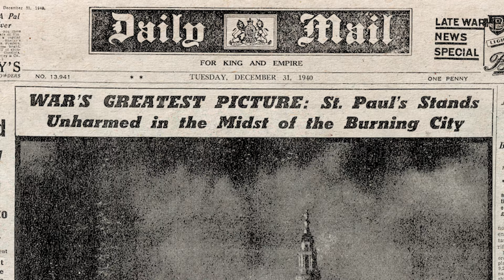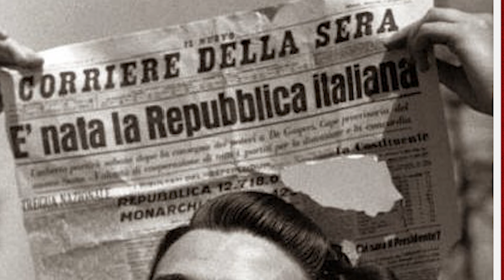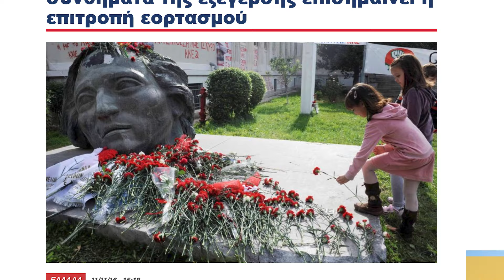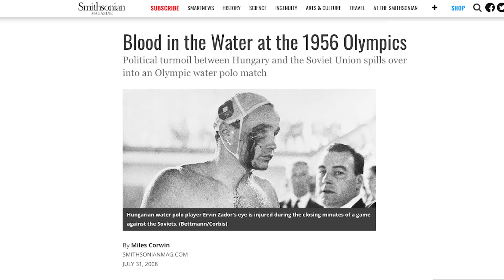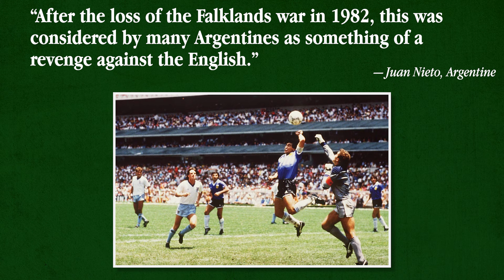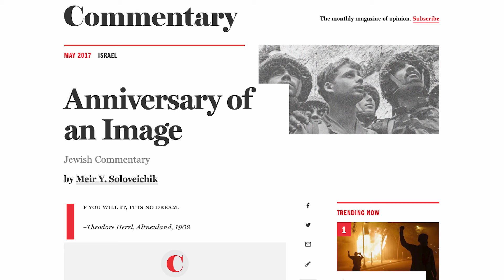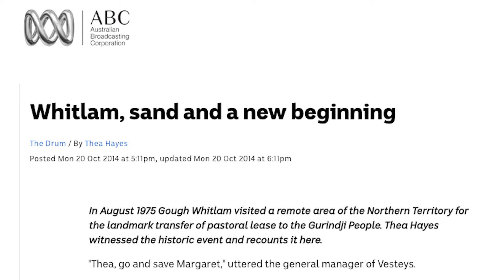Most Famous Photos in History (chosen by YOU)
A tour of the world in which we look at the most famous photographs of over a dozen different countries. Some relate to history and politics, others about sport or entertainment. It's a wild ride!